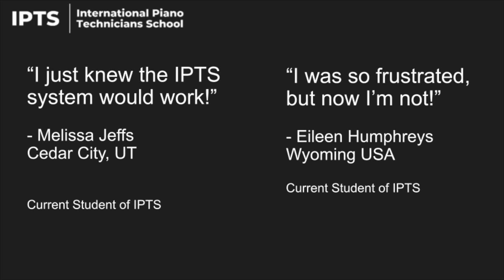Melissa and Eileen's review of International Piano Technicians School